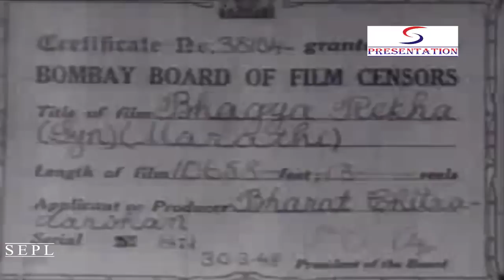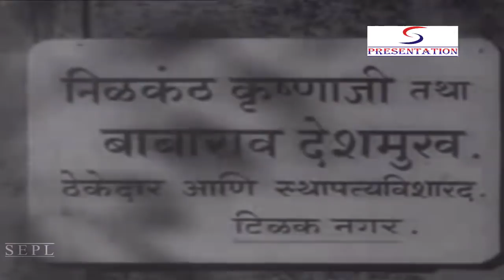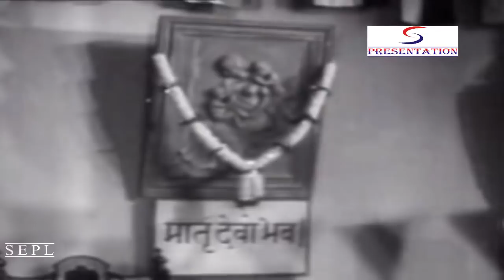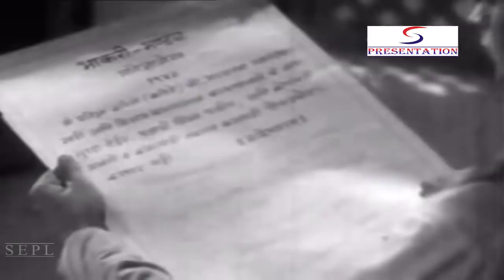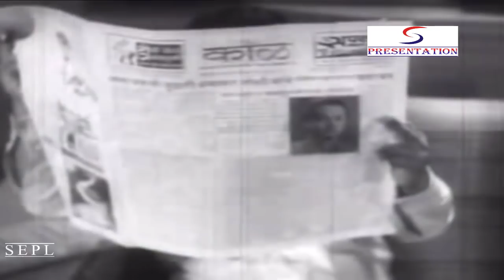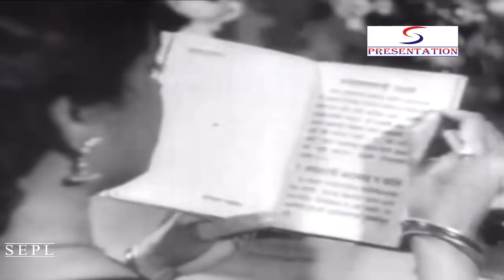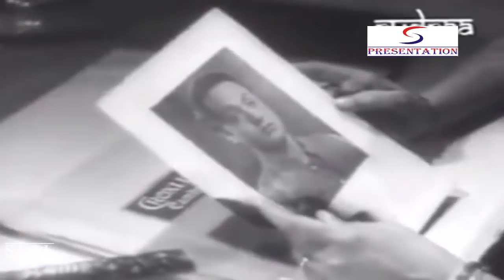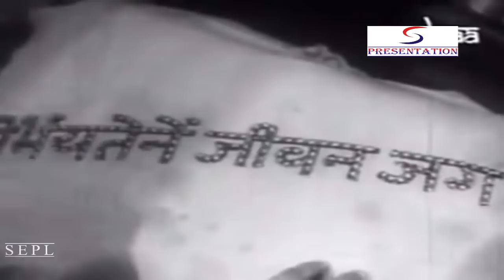संपूर्ण चित्रपट - भाग्य रेखा १९४८ | Old Marathi Movie 1948 | Shanta Apte | P.L.Deshpande | Shantaram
|| Old Marathi Movie ||

चित्रपट - भाग्य रेखा १९४८  | Bhagya Rekha 1948

Cast: Shanta Apte, Baburao Pendharkar, Pu.La. Deshpande, Sudha Apte, Gauri, Ganpatrao Tambat,
          Karmarkar, Saroj Borkar, Madhu Apte, Manjrekar, Subodhini

Studio: Bharat Chitradarshan

Director - Shantaram Athavale
Story - Narayan Hari Apte
Screenplay -Narayan Hari Apte
Dialogue - Narayan Hari Apte
Writer - Narayan Hari Apte
Producer - Tapre Brothers
Cinematographer - Manohar Kulkarni
Editor - J.F. Chaus
Composer - Keshavrao Bhole, Shridhar Parsekar
Lyricist - Narayan Hari Apte, Shantaram Athavle

Genre: Social

Sound Design: Govindrao Damle
Art Director: B. D. Thatte, Vasudevrao Sadolikar
Costume Design: Shri Gupte, Daulatrao;